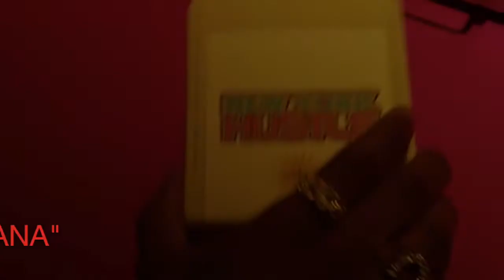Gonzalo Vargas theatrical reel